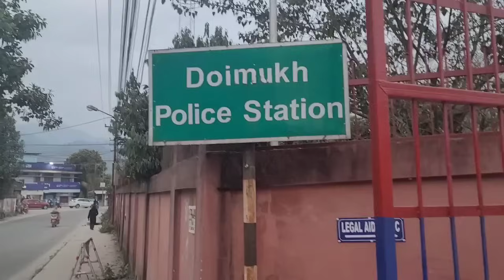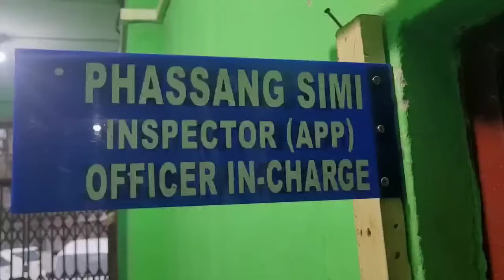Arunachal class 6 girl murder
Arunachal 6 girl murder